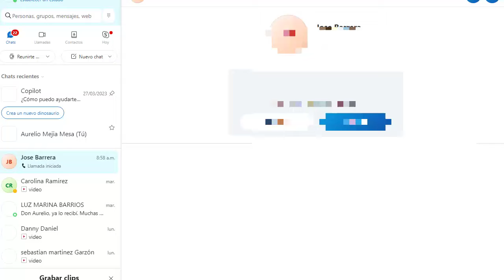6091 Celoso, mal temperamento, perdonar padres, tristezas y miedos. Aurelio Mejía hipnosis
Hipnosis introspectiva por Aurelio Mejía a distancia, en línea por internet. Celoso, mal temperamento, perdonar padres, tristezas y miedos. El Salvador, 17 julio 2024.

CURSOS DE HIPNOSIS EN 2024:
Curso virtual a distancia 5 al 27 octubre.
Medellin, Colombia: noviembre.